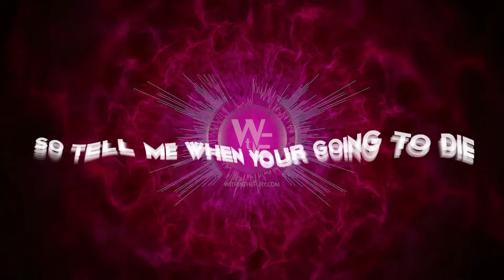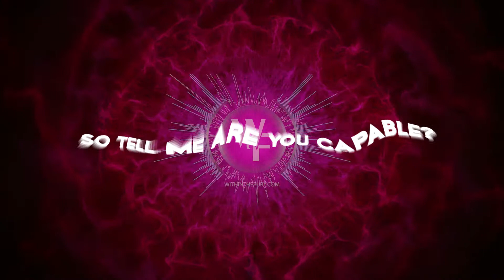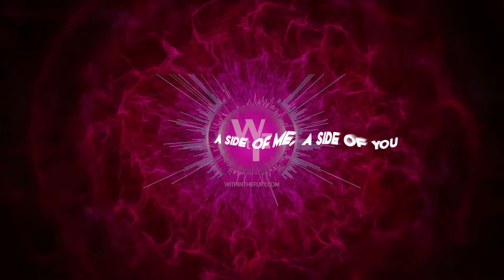Lost By Within The Fury " OFFICIAL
This is the OFFICIAL  lyric video for the song " LOST " by Within The Fury. (REMASTERED)
A Retro Throwback to the Season Of Echoes Album.